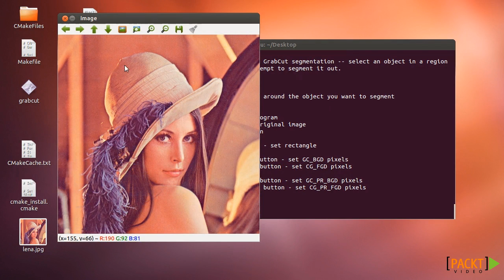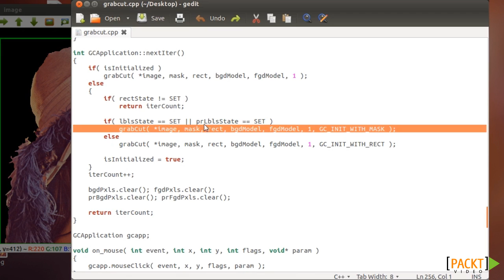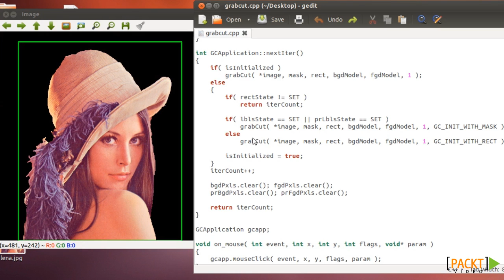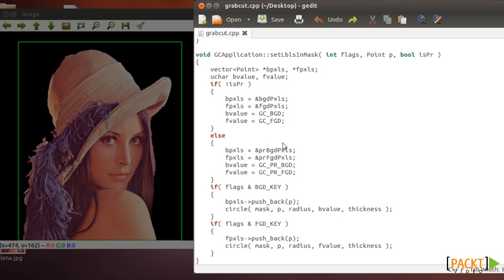OpenCV Tutorial: Segmenting an image using the grabcut Algorithm | packtpub.com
This video is part of 'OpenCV Computer Vision Application Programming' video course. For the full course please visit:

When we need to separate an object from a cluttered scene, we can use the grabcut algorithm to segment it automatically.
• Specify a rectangle that contains the object
• Mark any areas that we know for sure are foreground or background
• Run the algorithm with the image, mask and rectangle, and we will segment the image